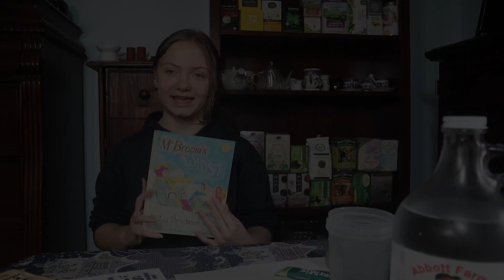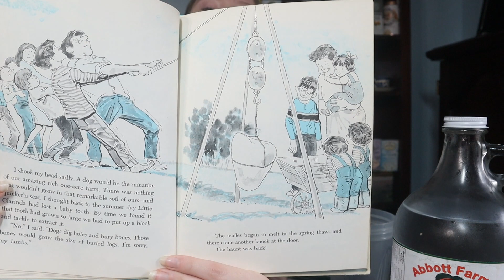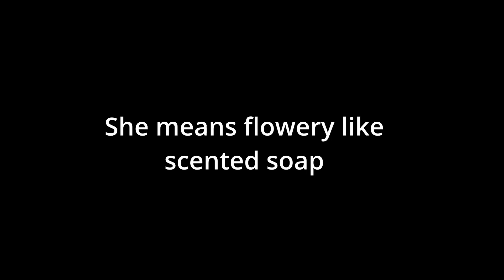Emma Reviews McBroom's Ghost AND Tries a Moringa Supplement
McBroom's Ghost
Maggie and the Emergency Room

Emma is going through the books she loved as a preteen.  We also received a sample of a moringa supplement that Emma was brave enough to try on camera.